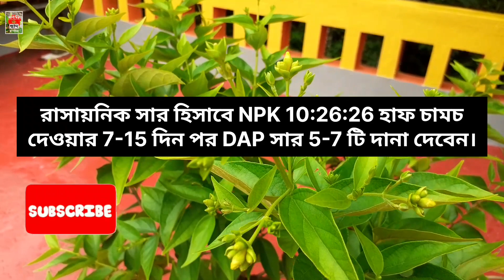শিউলি গাছে এই সার দিলে ৭ দিনেই প্রচুর কুঁড়ি আসবে Night Jasmine Fertilizer and Care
শিউলি ফুল গাছের পরিচর্যা বিশেষ একটি সার প্রয়োগ করেছি। এই সারটি শিউলি ফুল গাছে প্রয়োগ করলে প্রচুর পরিমাণে ফুল পাওয়া যাবে। সেপ্টেম্বর ও অক্টোবর মাসে শিউলি গাছের পরিচর্যা সঠিকভাবে করতে হয়। বড় শিউলি ফুল গাছের কাটিং থেকে চারা তৈরি করে শিউলি গাছ করা যায়। টবে শিউলি ফুল গাছের চারা থেকে গাছ করুন। বর্তমানে শিউলি ফুল গাছের বনসাই খুবই জনপ্রিয়।শিউলি ফুল গাছের যত্ন ভালো ভাবে করলে বেশি ফুল পাওয়া যায়। শিউলি ফুল গাছে লাগানোর নিয়ম খুব সহজ এবং নির্দিষ্ট পদ্ধতিতে এটা করতে হয়। শিউলি গাছের পরিচর্যা পর্যাপ্ত পরিমাণে রোদ ও জল এবং সার দিতে হবে
তবে শিউলি গাছের যত্ন সঠিকভাবে নিতে পারলে তবেই প্রচুর ফুল পাওয়া যাবে। শিউলি ফুল  একটি শরৎকালীন ফুল যার সুন্দর একটি মিষ্টি গন্ধ আছে
টবে শিউলি ফুলের চাষ ছাদ বাগানে খুব সহজেই করা যায়। শিউলি ফুলের অপর নাম শেফালী ফুল।